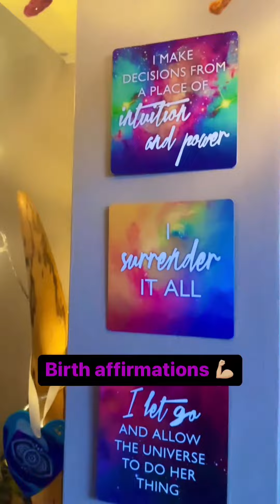Home water birth space set up including birth affirmations, lights, candles, birth pool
Birth Pool In A Box. Global Leading Birth Pool Specialists
Making use of birth and labor pools a safe, available option for mothers.